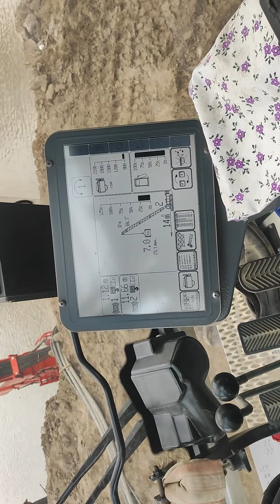LİBHERR 885+ PTC